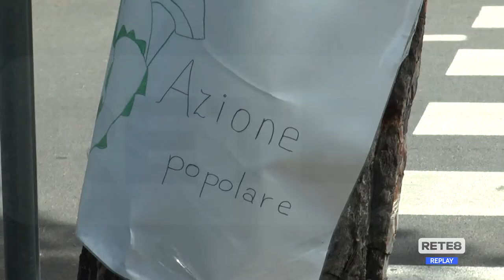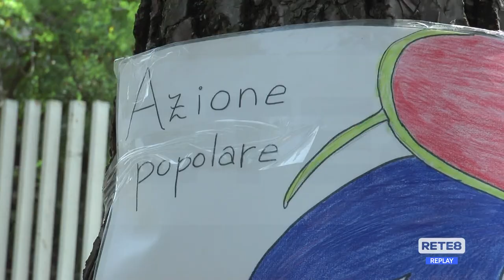Teramo - Azione Popolare: sit-in dopo l'esposto in difesa dell'acqua